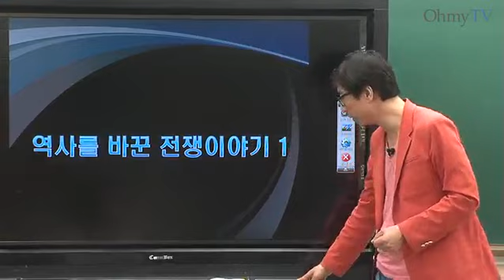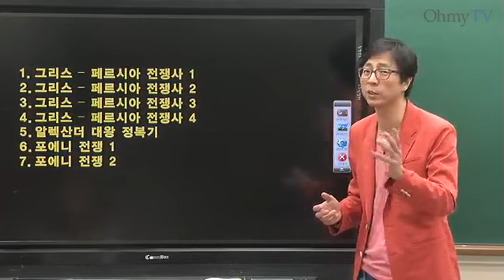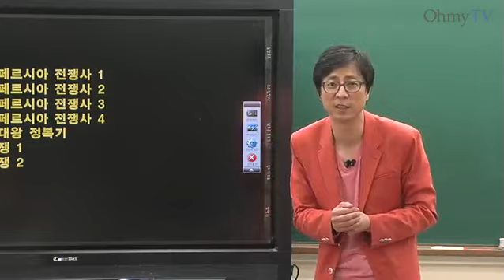최진기의 인문학 특강 시즌2 맛보기 - 전쟁사 1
더 많은 강의 영상은 에서 볼 수 있습니다.

오마이뉴스와 스타강사 최진기가 함께 만드는 '최진기의 인문학 특강 시즌2 맛보기 - 전쟁사 1편'입니다.